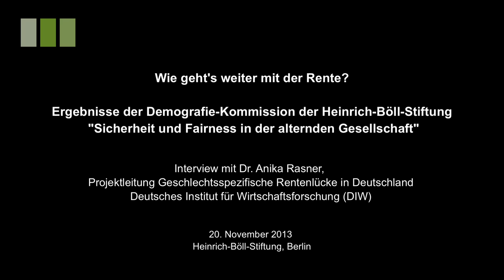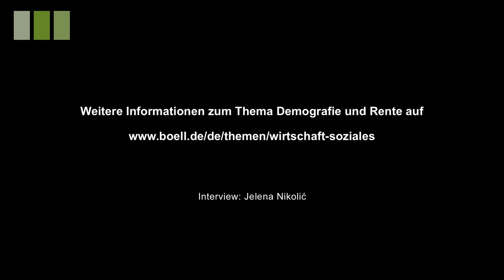Anika Rasner über die Erwerbsbiographien von Frauen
Das Prinzip Rente ist schnell erklärt: wer viel einzahlt, bekommt im Alter auch eine gute Rente. Heute sieht die Realität für viele anders aus.
Dr. Anika Rasner, Projektleitung Geschlechtsspezifische Rentenlücke in Deutschland, DIW, erklärt im Interview, welches Rentenmodell wir als Schutz vor Altersarmut benötigen.
Sie stellt auch heraus, warum Frauen werden im derzeitigen Rentenmodell benachteiligt sind und welche Lösungen wir für Frauen im Rentensystem brauchen.

Seit Dezember 2010 ist Anika Rasner wissenschaftliche Mitarbeiterin in der Infrastruktureinrichtung Sozio-oekonomisches Panel, wo sie zunächst im Projekt „Lebensläufe und Alterssicherung im Wandel (LAW)" mitarbeitete. Seit 2013 ist sie Leiterin des Projekts „Die Entwicklung der geschlechtsspezifischen Rentenlücke in Deutschland -- Analysen zur Entstehung und Bestimmungsfaktoren im Lebenslauf" gefördert durch die Hans-Böckler-Stiftung.

Das Interview entstand auf der Tagung „Wie geht's weiter mit der Rente? Sicherheit und Fairness in der alternden Gesellschaft" in der Heinrich-Böll-Stiftung in Berlin (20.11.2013),
Anlass war die Veröffentlichung des Berichts („Sicherheit und Fairness in der alternden Gesellschaft") der Demographie-Kommission der Stiftung. In dem Papier analysiert sie die derzeitige Rentenlage und präsentiert mit einem 10-Punkte-Plan auch konkrete Handlungsempfehlungen.